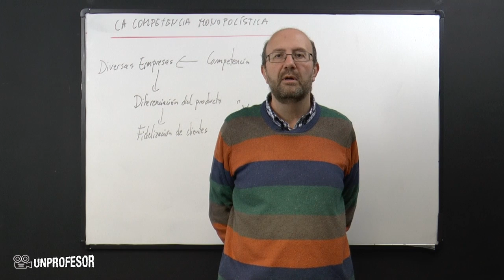La competencia monopolística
La competencia monopolística. Si quieres practicar lo que has aprendido en este vídeo puedes descargarte ejercicios con sus soluciones - Además podrás hacer preguntas al profesor que ha hecho el vídeo. Bienvenidos a unProfesor, en el vídeo de hoy vamos a hablar de un concepto importante en el terreno del mercado: la competencia monopolística.En un principio, el concepto de competencia